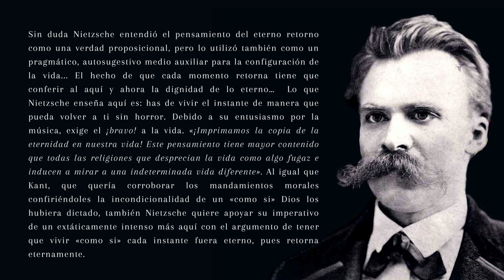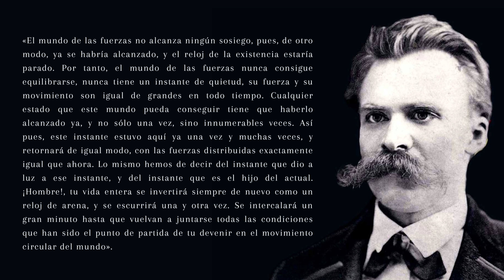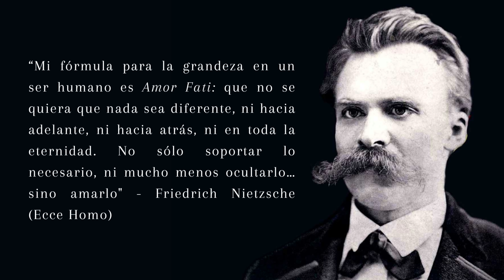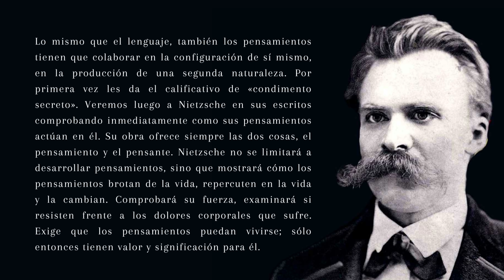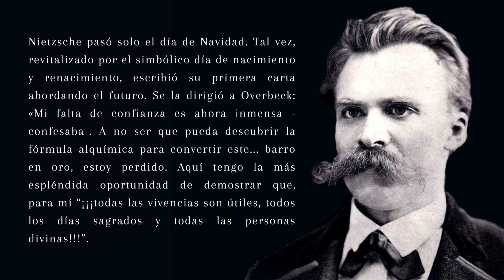♾ Friedrich Nietzsche / ETERNO RETORNO / Su idea más ATERRADORA cambiará tu vida (vida feliz)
POR TIEMPO LIMITADO, GRAN DESCUENTO - Quieres experimentar más alegría, mejor salud, vivir más años, visita mi curso: LA SABIDURÍA DEL BIENESTAR - Inscripciones y más información

Libro de referencia para este episodio:
"Nietzsche: Biografía de su pensamiento"
(Aclaración, por la compra del libro utilizando el enlace anterior, Amazon me concede una pequeña comisión).

En este episodio de Las Notas del Aprendiz te comparto el concepto del ETERNO RETORNO de Nietzsche. el eterno retorno es un concepto poderoso que te ayudará a vivir de manera extraordinaria